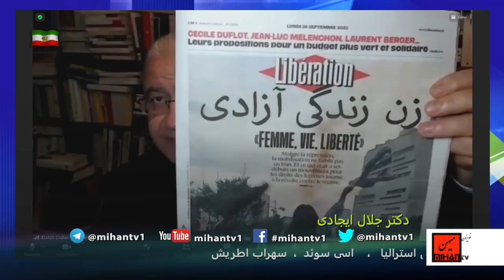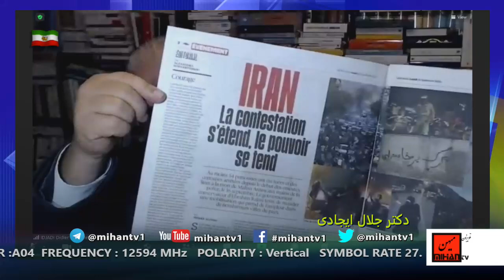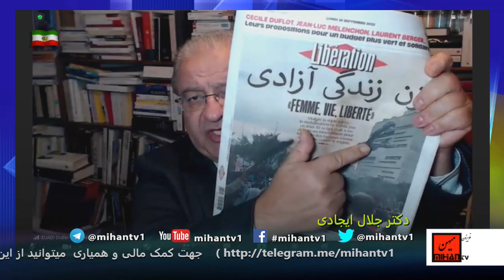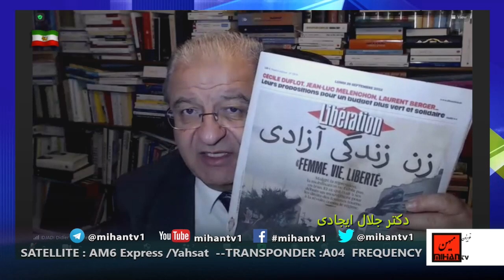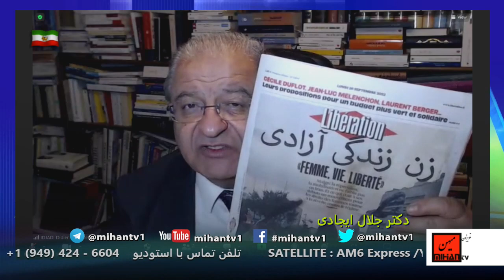گزارش پاریس،جنبش ما لائیک یا ضدمذهب،گرایش زنامه قیام از57 تا امروز،خاموشی اصلاحطلبان با جلال ایجادی